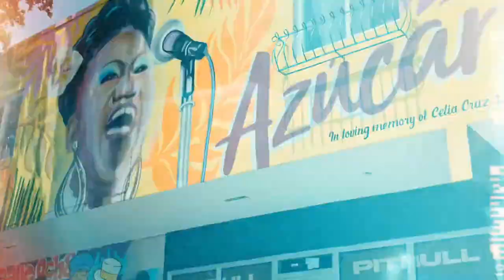Pitbull - I Feel Good (MarkCutz Devotion Toneplay Remix) (Clean)